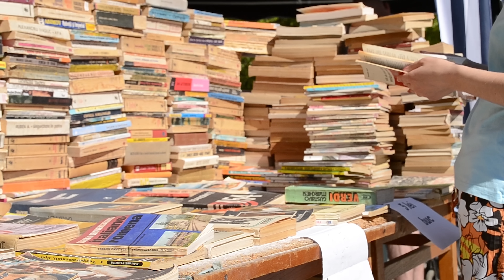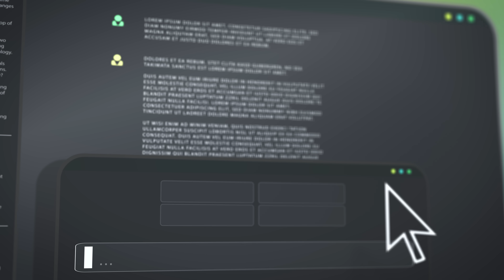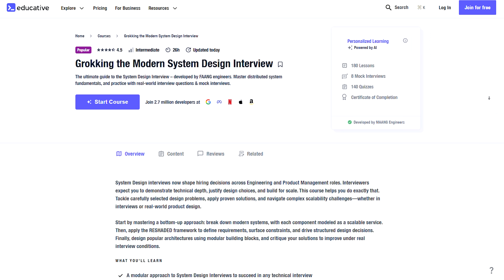Your Vibe-Coded App Sucks (Probably)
I vibe coded an app in a week for $100 using only AI. Tell me what bugs you find!

00:00 What is vibe coding?
00:54 My experience vibe coding this app
01:55 The issues with vibe coding
04:51 What AI coding tools are good at
06:52 How to vibe code safely

🎥 Other videos you might like:

I Analyzed 1,238 Machine Learning Job Postings to Find Out What Skills You REALLY Need to Get Hired

🦫 About me
I am an Applied Scientist (basically, a blend of Data Scientist/Machine Learning Engineer) at Twitch/Amazon. Outside of my full-time job I'm a technical mentor at a machine learning bootcamp, and a 1:1 career coach for people looking to break into the field, with a focus on those from non-traditional backgrounds.